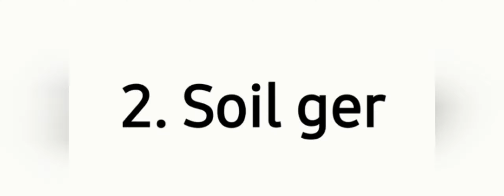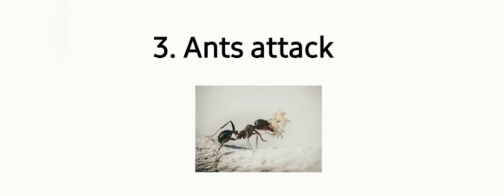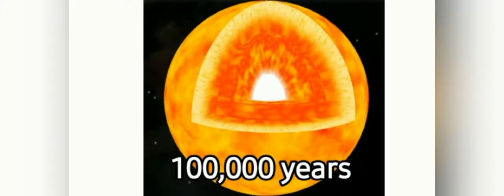Interesting facts about earth and space||कुछ रोचक तथ्य पृथ्वी और गगन के बारे में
Hello friends

In this video I will tell you Interesting facts about earth and space

Share as you can